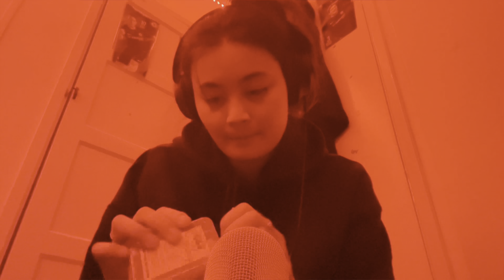ASMR | Tapping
enjoy :) love u all :)